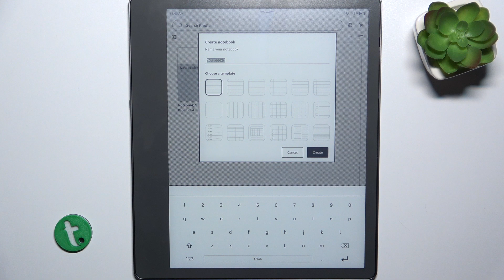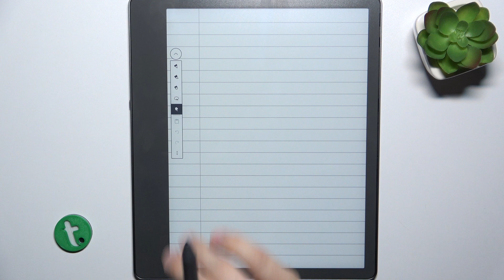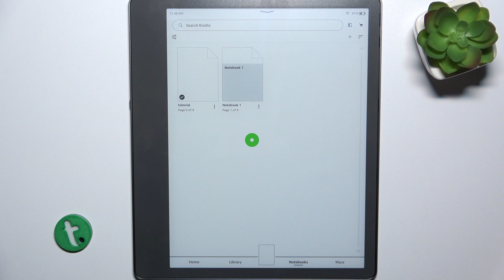Kindle Scribe - How to Use Notebooks - Organize and Write with Ease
Hi! In this video, we’ll guide you through the process of using notebooks on your Kindle Scribe. Learn how to create, organize, and manage your digital notebooks effectively, making the most out of Kindle Scribe’s powerful note-taking features.

How do I use notebooks on Kindle Scribe? How to create and organize notebooks on Kindle Scribe? Can I manage multiple notebooks on my Kindle Scribe? What are the steps to take notes on Kindle Scribe?